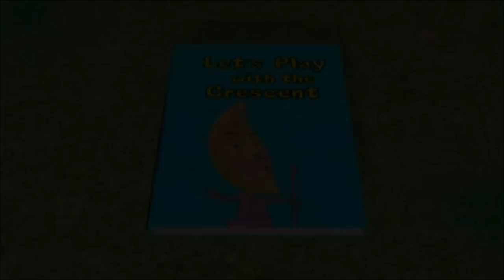Funny Pets - S1E06 - Picture Book (Director’s Cut)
Crescent discovers a live whale inside Funny's picture book.

Cast:

Atsushi Ishino - Crescent
Michiko Furutani - Corona
Haruka Igawa - Funny

Director: Ryuji Masuda
Art/Character Design: Wakako Masuda
Originally Aired: 2006
Broadcast Network: Kids Station Japan